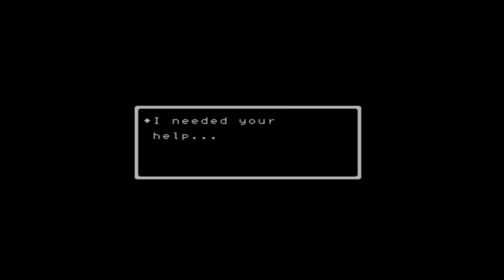EarthBound Beginnings - E3 2015-Video (Wii U)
EarthBound Beginnings landet am Montag Morgen auf der Virtual Console für WiiU.